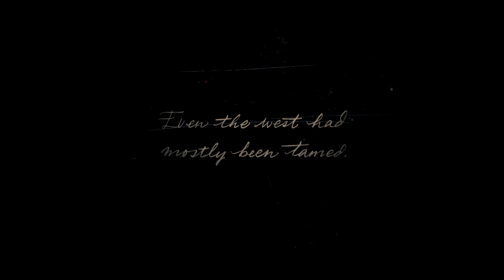Red Dead Redemption 2 - #1 - Outlaws From The West - No Commentary